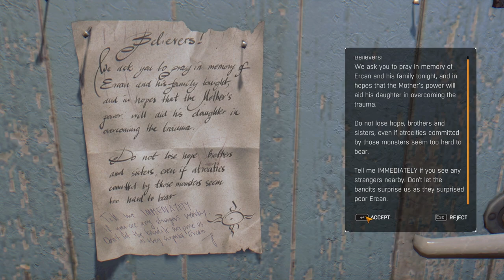REAL JUSTICE FOR VICTIMS | Dying Light : The Following EP.04